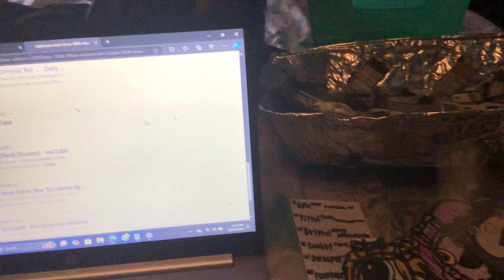“EAT YOUR SNACK ALL PUTTING THE WORM MONSTER SLEEP 2001 RIGHT NOW!!!” (2024)